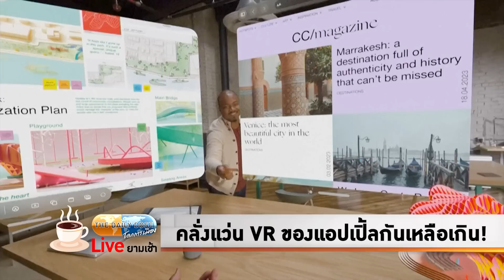คลั่งแว่น VR ของแอปเปิ้ลกันเหลือเกิน! TheDailyDose Live! ยามเช้า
รายการ TheDailyDose Live! ยามเช้า ประจำวันที่ 6 มิถุนายน 2566